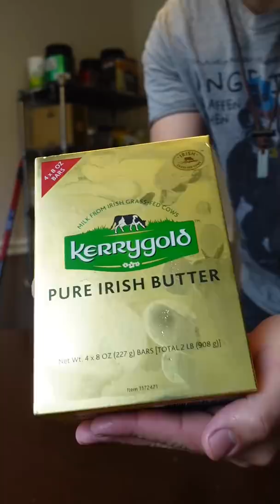My Professional Chef Journey (part 4)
this is my professional chef journey.
the beginning lol. my first job was at Walmart Deli
Then i got a glamorous job as a dishwasher at Wildfire a fancy Steakhouse.
After that, i started working at one of Mike Ditka's Restaurants along with a line cook job in the evening at a fancy Country Club
USEFUL KITCHEN GEAR
📷 4k Camera